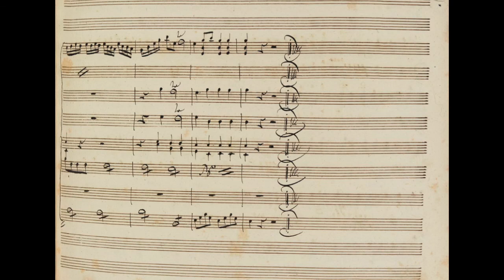J. C. Bach Temistocle Ch'io parta? Il comando tacendo rispetto Score Animation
J. C. Bach  Ch'io parta? Il comando tacendo rispetto (Lisimaco I, 8) Temistocle Score Animation